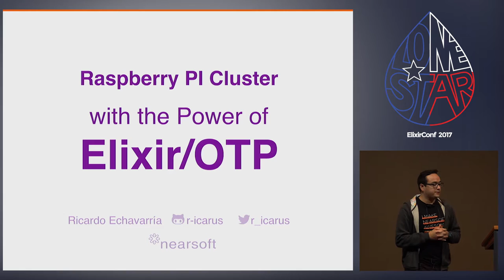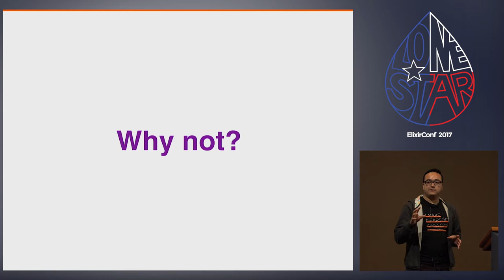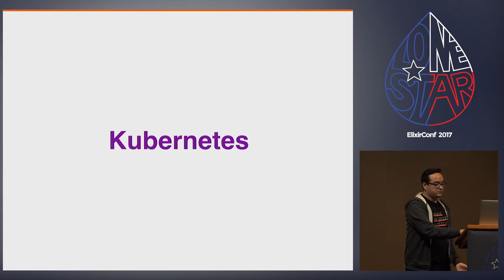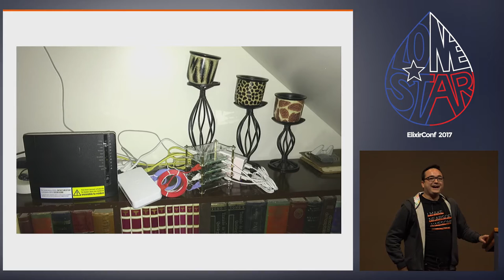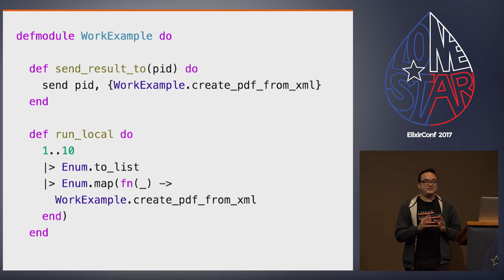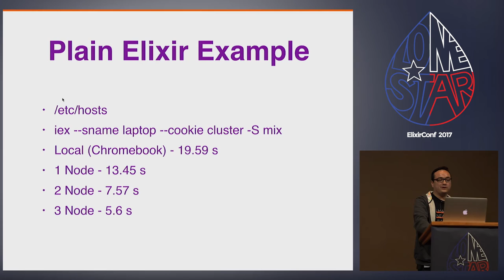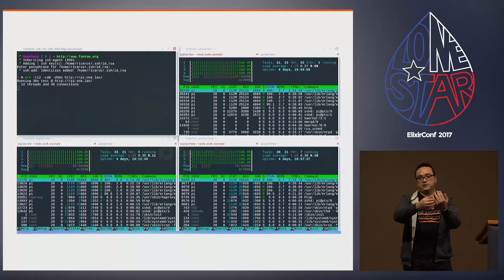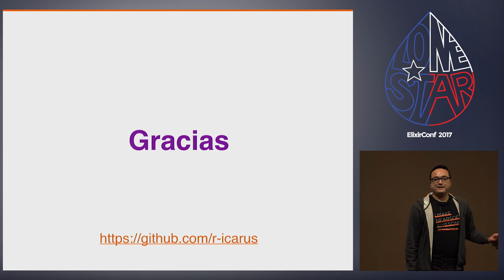Lonestar ElixirConf 2017- Raspberry Pi Cluster with the Power of Elixir by Ricardo Echavarria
Elixir is an elegant and powerful language. This makes the Raspberry Pi a usable server for Elixir Applications. What would happen if we had a cluster of Raspberry Pi devices? Can Elixir and OTP help with the distribution of the application? What would you do with a 16 core and 4 GB of RAM machine?

I’ll explore different techniques to deploy to a Raspberry Pi Cluster and how we can use the Elixir processes to balance the load between the devices.